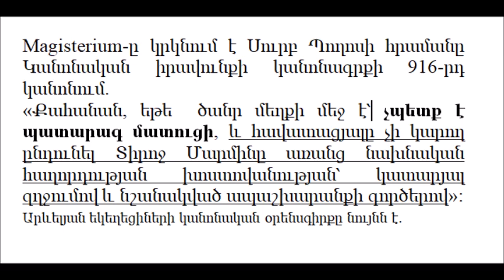Հայ ՛Առաքելական՛ Եկեղեցու սուտ քահանաները շարունակում են հայհոյել Աստծուն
Դեֆեկտիվ Պատարագը Կայենի Պատարագ է՝ մերժված Աստծուց․
Այս նվիրապետությունը Բողոքական է դարձել իր էությամբ․
Լուծում;
հավատացյալները պետք է հեռու մնան այս ազգակործան գայլերից․
Ամեն օր այս մասոնական տականքները խախտում են ԾԵՍԻ ԿԱՆՈՆԸ և ԱՆԻԾՎՈՒՄ
/Վեց ժամ է հեկեկում եմ Հայոց Մեծ Մարտիրոսների Եկեղեցու սարսափելի խավարան համար; աչքերս ուռել են այնպես, չեմ կարողանում բացել։։։՞